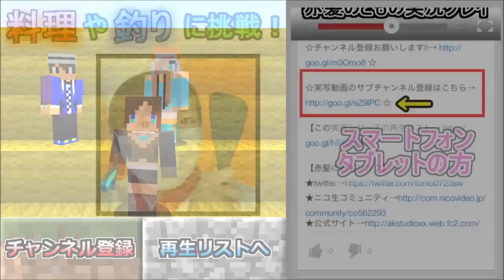【スプラトゥーン】赤髪の実況プレイ #11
スナイパーは使いこなせないワイ・・・ｗ
サムネイラスト：Koharuさん